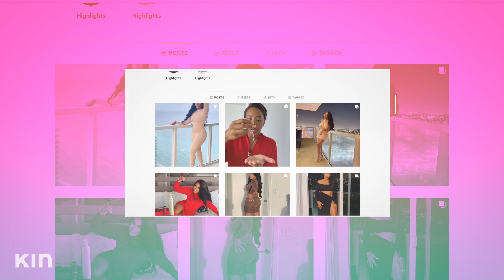MY SECRET QUIRKS? | Angela Simmons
Keeping it real real REAL on the first episode of JustAngela!

HIT that notification 🛎  so you don't an episode!

You’ve seen her on reality TV and know her famous family, but now Angela Simmons is taking top billing to share her rise from kid of a preacher to mom with an empire. Get ready to get in your bag and get personal - it’s Just Angela!